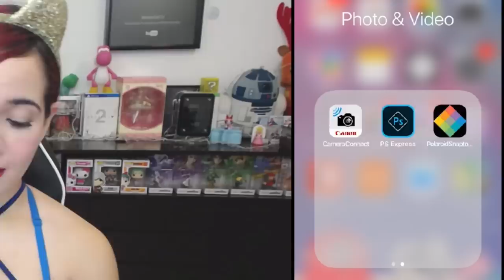¿QUÉ HAY EN MI IPHONE X?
Les muestro todo lo que tengo en mi iPhone X!